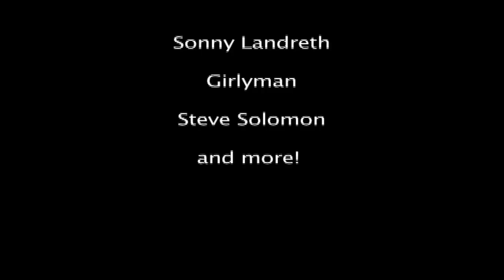Battlefield Band: Three Minutes with the Artist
We spent three minutes with the acclaimed Battlefield Band before their show at The Barns at Wolf Trap on October 21. Enjoy!